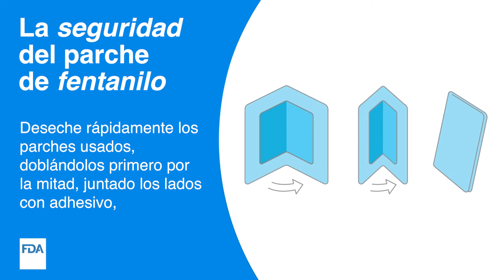La seguridad del parche de fentanilo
La exposición accidental a los parches de fentanilo sigue matando niños. Aprenda cómo protegerlos almacenando, usando y desechando los parches de fentanilo de manera segura: